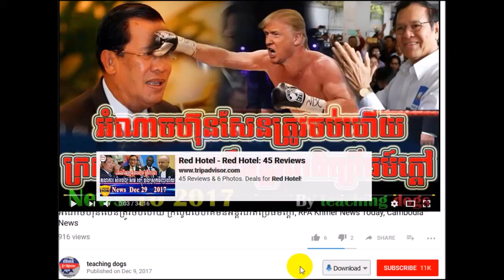ក្តៅៗ ហ៊ុន សែន ចង់អោយអាមេរិចធ្វើបដេវត្តន៍ពណ៍មែនទែនហើយ, VOA Khmer News Today, VOA Cambodia Hot News